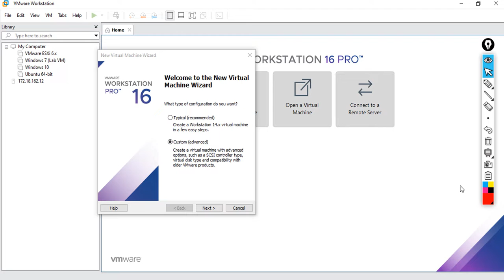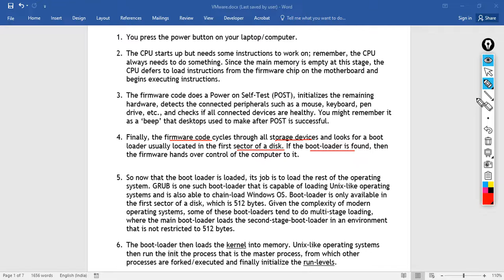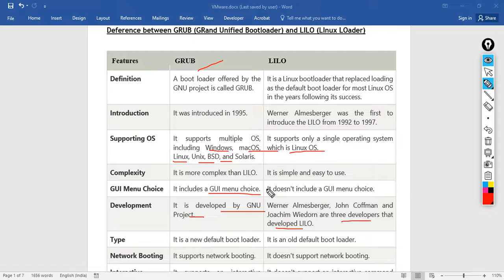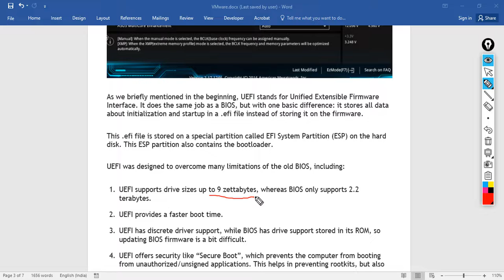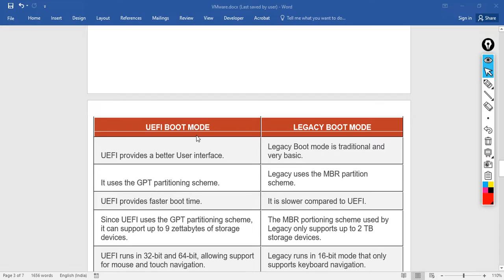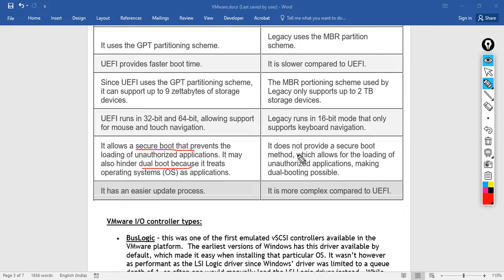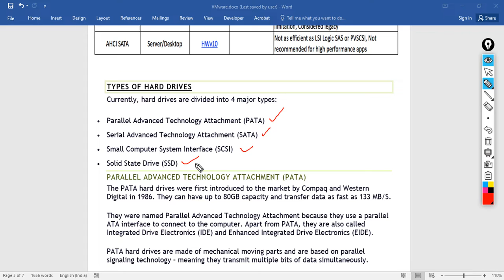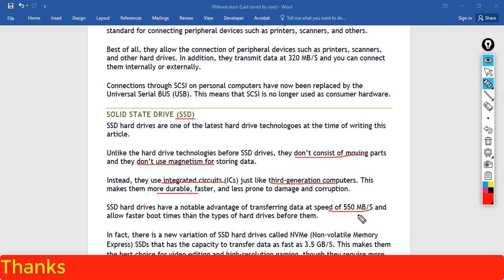8. How to Boot Windows 10 | What is UEFI & Legacy BIOS | What is I/O Controller | VMware Disk Type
Topic:
1. Windows Boot Procedure.
2. Boot Loader.
3. GRUB & LiLO.
4. UEFI & BIOS.
5. Virtual Machine I/O Controller.
6. Virtual Machine Disk Type.

|| Hey Friends this is a free Bengali YouTube Chanel || Chanel name: Techno Lab Pro,